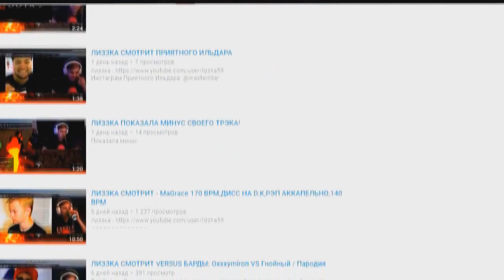TOP 5 FONTS.TXD - SAMP 0.3.7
▬▬▬▬▬▬▬▬▬▬ஜ۩Раскрой описание ۩ஜ▬▬▬▬▬▬▬▬▬▬

Новый топ 5, как вам? Оценочку под этот комментарий, 20 лайков и заливаю новый топ, пока ещё не решил на что, заглядывайте в группу и ставьте подписочку на канал, лю вас, до скорых встреч

Мой ник - Lester_Alvarado
☛ Музыка ♪ - Бархатный prod. - snare пo сerdцу ( БЕЗ АП )